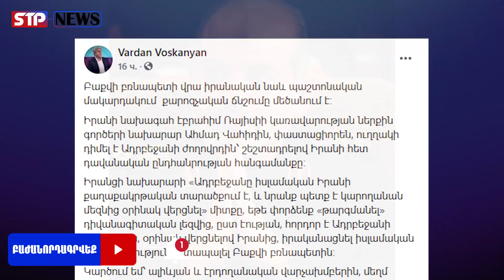Իրանը մեծացնում է ճնշումը ալիևի վրա․․․ Նոր սպառնալիքներ, նախազգուշացումներ բաքվին